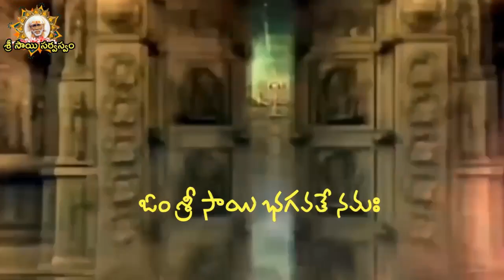Today tithi | 14 January 2024 I shubhaghadiyalu, today panchangam, Telugu Panchangam, Panchangam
Today tithi | 14 January 2024 I shubhaghadiyalu, today panchangam, Telugu Panchangam, Panchangam#maansitv saibhojan srisaisandesh saisarvaswamremedies saisarvaswam Official Youtube Channel of Grand Master Sri Sai Viswachaitanya.

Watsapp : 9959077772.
Fb: sai viswachaitanya swamiji.
goldenlotus444.